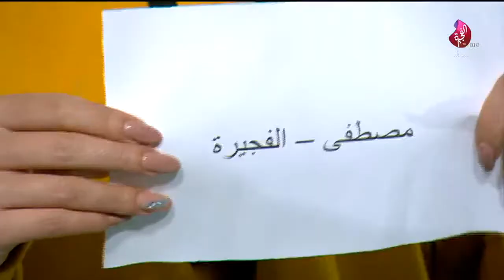برنامج Rainbow حلقة 209 تاريخ 28-02-2019 تلفزيون الفجيرة